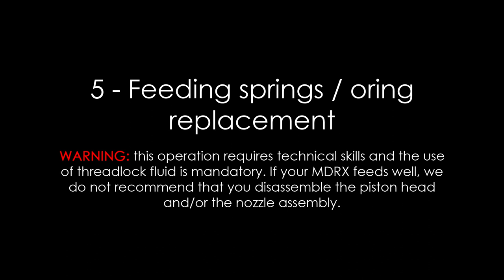MDR-X - Update Package installation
Thanks to the feedback you gave us, we're happy to provide you this update package, improving some aspects of the MDR-X. Please follow this video tutorial for installing the parts.

Chapters:

00:00 - Intro
00:20 - Buttplate
02:12 - Gearbox removal
03:20 - Bevel gear replacement
12:35 - motor adjustment
15:09 - Feeding springs / oring replacement
27:02 - MDRX reassembly
31:28 - Battery installation
32:09 - Shooting tests

Musics:

a brisk breeze - 100k
CoryaYo - overthnk
dream Entact. 🌧 - supa[fly]
driver - blssd.
jinsang - reflection
MorningMovement. - timeless
Nearviǝw. - Elders
njoy - 理論 THEORIES
ntourage - restless
pax - therethere
risky patterns - tomcbumpz x [matador]
RudeManners - Holding Hands
ryoga - ？？
Saito。[2nd profile] - 『会いたい』
tusken. - progress